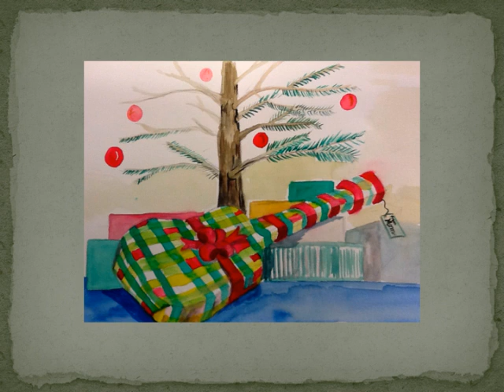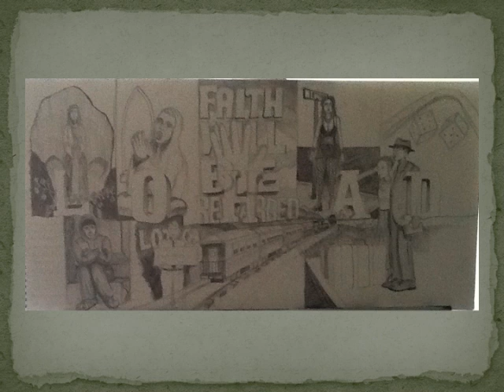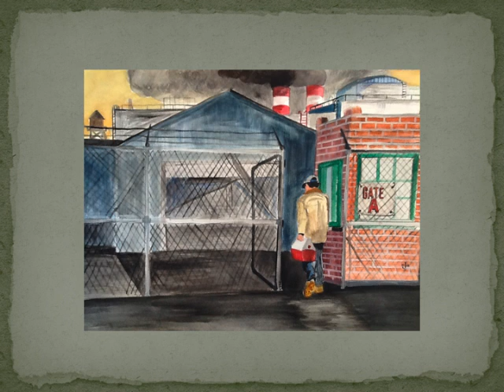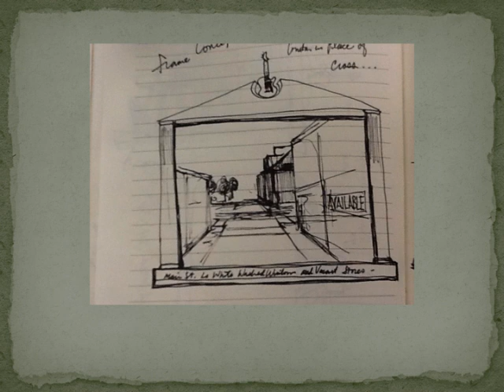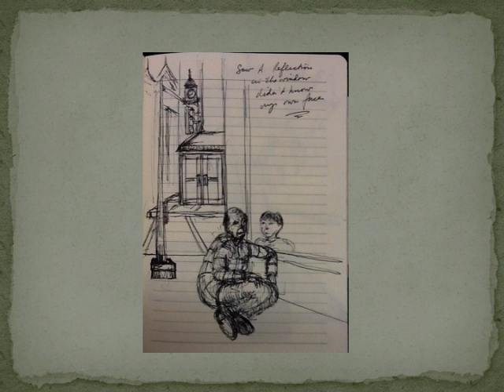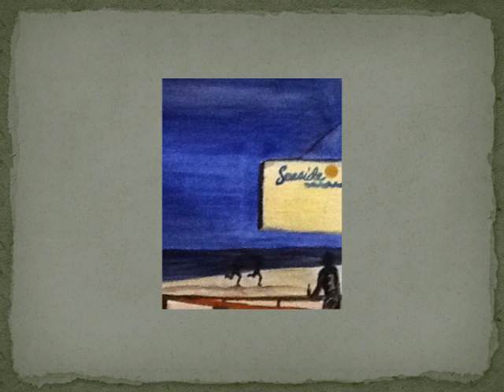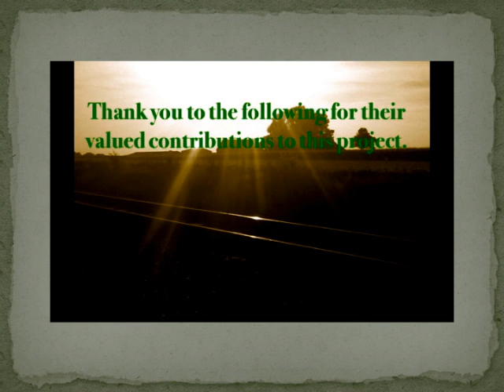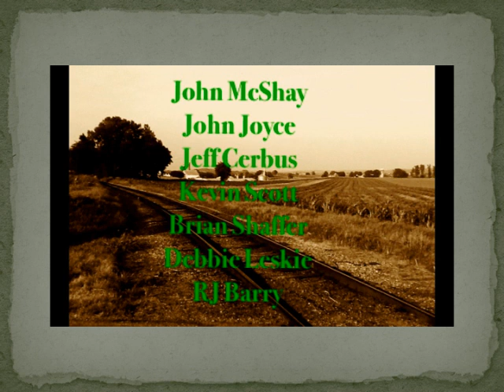Land of Hope and Dreams/Art in a Pub Night opening video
video presentation for THE WAY OF THE BOSS - ART INSPIRED BY THE LYRICS OF BRUCE SPRINGSTEEN...a collection of drawings, paintings and prints based on specific line from Springsteen songs.
The video is set to the song Land of Hope and Dreams. More images available at Facebook.com/artfulrunner